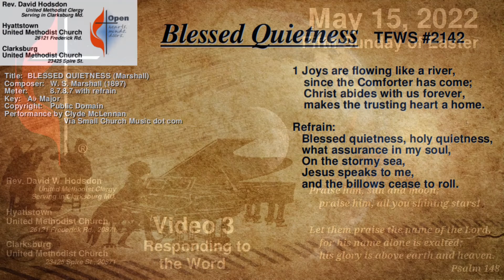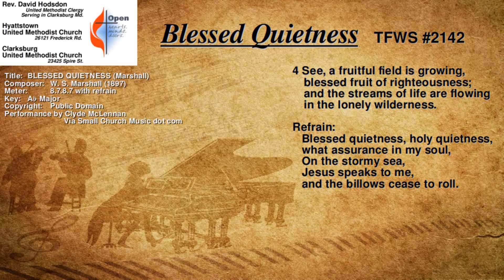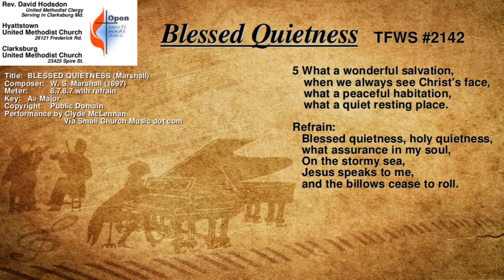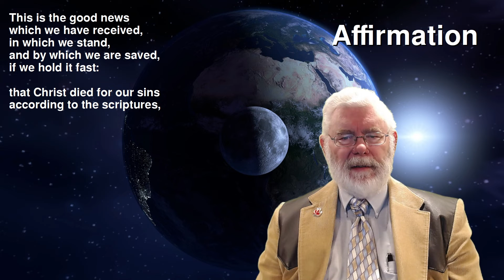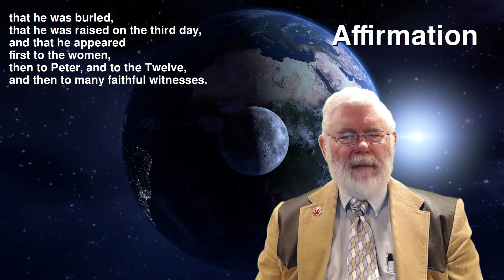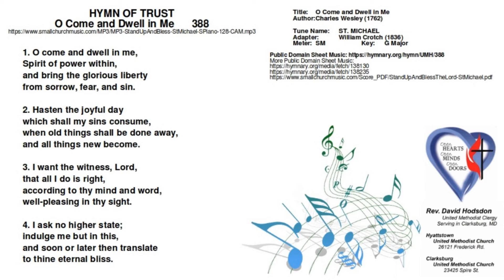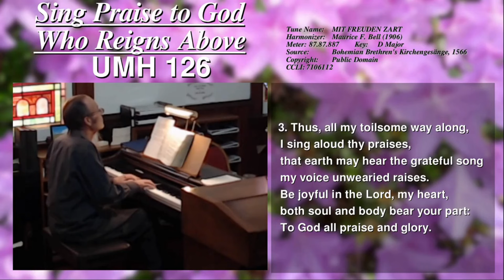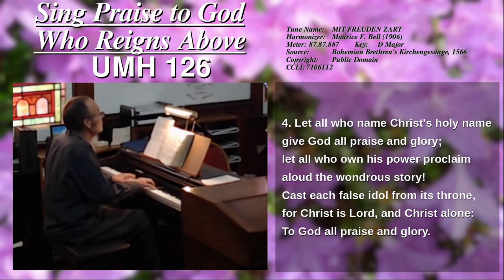22May15 – Easter 5 – Video 3 - Proclamation & Response – Runtime about 18 min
Today’s videos...

00:00 - Prelude - Blessed Quietness - 2142
03:03 – Welcome and Prayer  -
04:33 - Brief Scripture Summary
05:45 - Prayer for Illumination  -  - TMO/PO (alt)
05:59 - Sermon - Tables or Walls, Bridges or Fences
12:45 - Affirmation of faith (From A Brief Statement of Faith)
13:27 - Charge  -  John c13 v34  - FotW
13:53 - Hymn  -  O Come and Dwell in Me - 388
15:36 - Blessing  -  - FotW
15:57 - Postlude - Sing Praise to God Who Reigns Above  - 126
Zoom Time -   - 1pm
unstructured – fellowship
credits – Liturgy pieces  & prayers are used with permission,
from – Feasting on the Word Worship Companion, Copyright Westminster-John Knox Press.
Or from Teri McDowell Ott (copyright), via Presbyterian Outlook
or from the UMC Discipleship Ministries (General Board of Discipleship)
Hymn Numbers refer to the United Methodist Hymnal.
Text and Tunes are in the Public Domain.
Audio tracks are not copyright encumbered
Rick Beede – Clarksburg United Methodist Church, or
Dean McIntyre from the  UMC Discipleship Ministry website, or
Clyde McLennan from SmallChurchMusic dot com

TFWS 2142 – Clyde McLennan
Tune Title: - BLESSED QUIETNESS (Marshall)
Composer: - W. S. Marshall (1897)

UMH 388 – Clyde McLennan
Tune Title: - ST. MICHAEL (Genevan)
Composer: - Louis Bourgeois
Meter: - 6.6.8.6
Source: - Genevan Psalter, 1543;Day's Psalter, 1562

UMH  126 – Rick Beede
Tune Title: - MIT FREUDEN ZART
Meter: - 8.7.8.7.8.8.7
Source: - Bohemian Brethren's Kirchengesänge, 1566